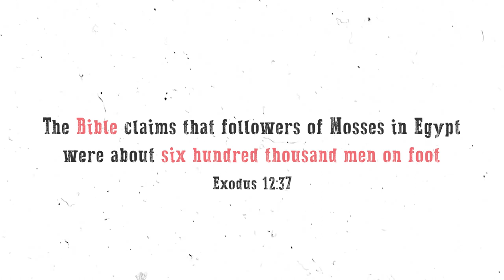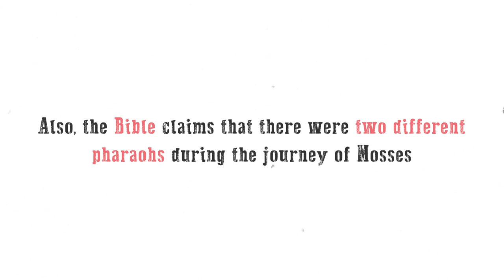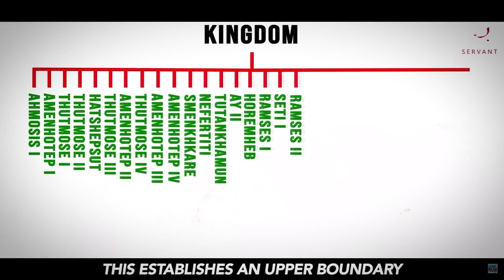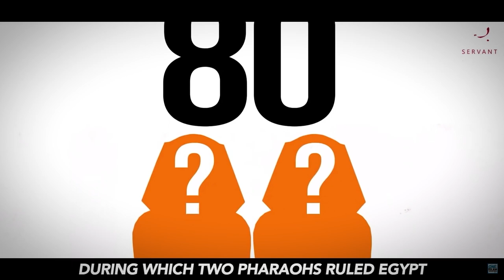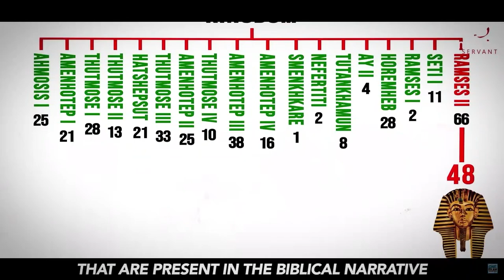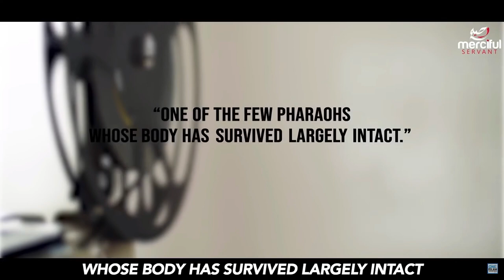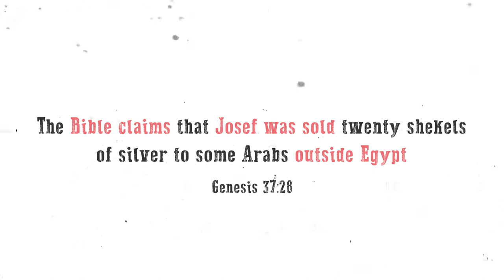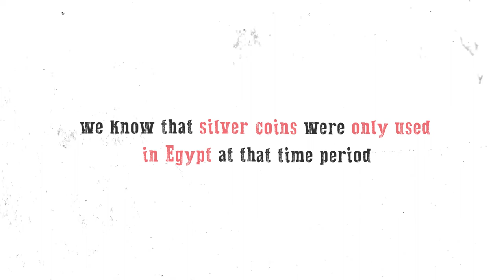Historical mistakes in the Bible | Deen Academy